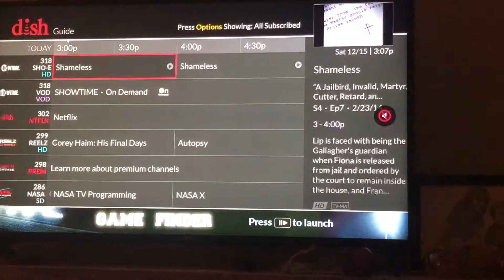December 15, 2018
Dish Voice Remote Changes Channel In Guide